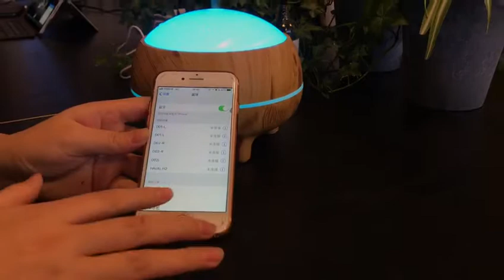KAPAII Aroma Diffuser with Bluetooth Speaker, 300ML, Air Humidifier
Functions,
-  With Bluetooth speaker
-  Aromatherapy function;
-  Auto Shut-off safety;
-  7 Color LED changing lights. Soothing mood light;
-  Whisper-Quiet ultrasonic technology;
-  4 Timer setting & Adjustable mist levels;

Support LOGO Branding or custom color..etc